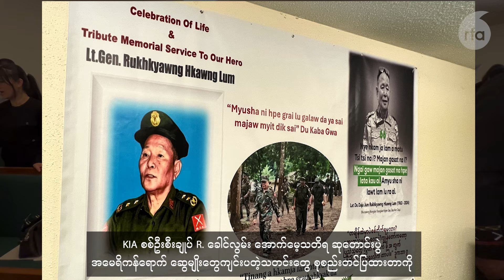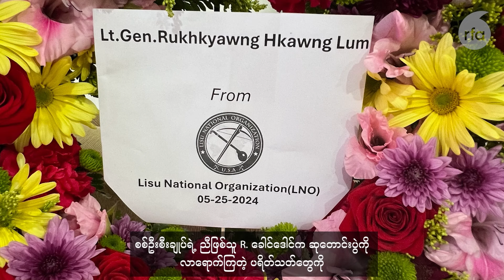ကချင်တိုင်းရင်းသားဘာသာ အစီအစဉ်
■ KBC  ဝင်းထဲကနေ လူရှစ်ဦးကို စစ်ကောင်စီတပ် ဖမ်းဆီး
■ ဝိုင်းမော်ဒေသခံ ရာနဲ့ချီ မြစ်ကြီးနားမြို့ကို တိမ်းရှောင်
■ KIA စစ်ဦးစီးချုပ် R. ခေါင်လွမ်း အောင်းမေ့ပွဲ အမေရိကန်မှာကျင်းပ